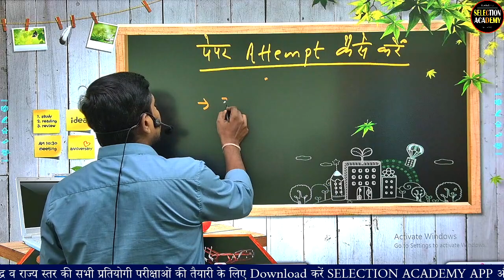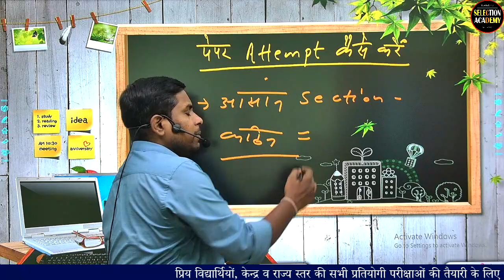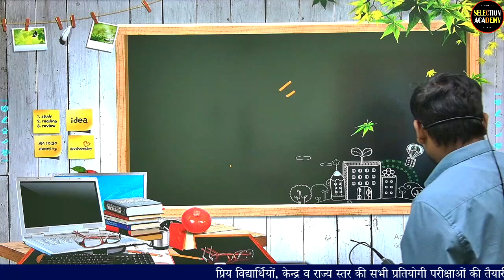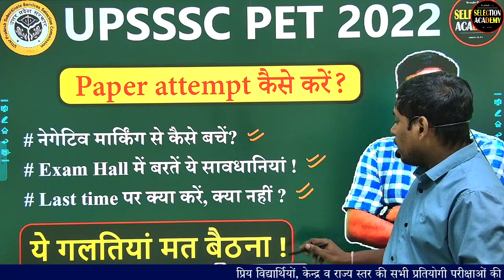UPSSSC PET 2022 | Very Important Instructions | इसे जरूर सुनें